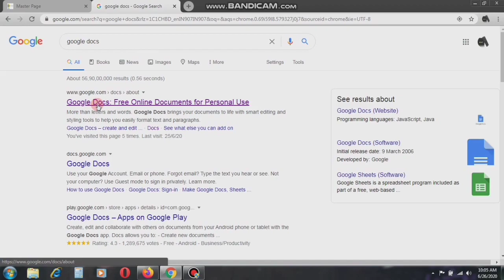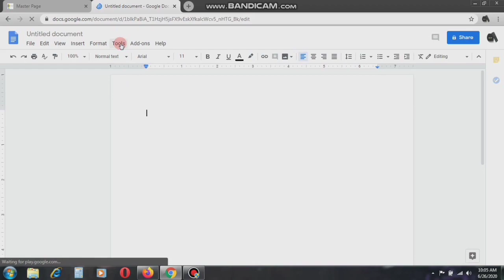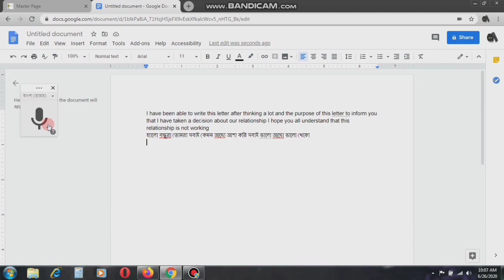VOICE TYPING FOR PC OR LAPTOP - HOW TO TYPE YOUR VOICE- GOOGLE TYPING FOR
Voice typing pc or laptop English Bengali Hindi Urdu Etc. Apni voicer madhome j kono type korete parben jemon latter report writing.